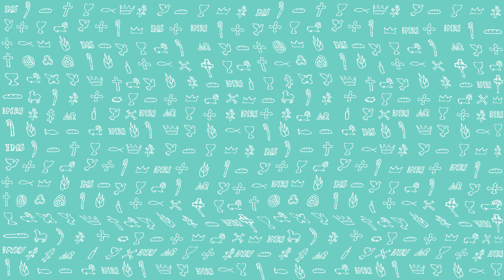PierwszeŚwiatło | 24 kwietnia 2021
PierwszeŚwiatło na 24 kwietnia 2021
Kościół cieszył się pokojem w całej Judei, Galilei i Samarii. Rozwijał się i żył bogobojnie, i obfitował w pociechę Ducha Świętego.
Kiedy Piotr odwiedzał wszystkich, przyszedł też do świętych, którzy mieszkali w Liddzie. Znalazł tam pewnego człowieka, imieniem Eneasz, który był sparaliżowany i od ośmiu lat leżał w łóżku. «Eneaszu – powiedział do niego Piotr – Jezus Chrystus cię uzdrawia, wstań i zaściel swoje łóżko!» I natychmiast wstał. Widzieli go wszyscy mieszkańcy Liddy i Szaronu i nawrócili się do Pana.
Mieszkała też w Jafie pewna uczennica imieniem Tabita, co znaczy Gazela. Czyniła ona dużo dobrego i dawała hojne jałmużny. Wtedy właśnie zachorowała i umarła. Obmyto ją i położono w izbie na piętrze. Lidda leżała blisko Jafy; gdy więc uczniowie dowiedzieli się, że jest tam Piotr, wysłali do niego dwóch posłańców z prośbą: «Przyjdź do nas niezwłocznie».
Piotr poszedł z nimi, a gdy przybył, zaprowadzili go do izby na górze. Otoczyły go wszystkie wdowy i pokazywały mu ze łzami w oczach chitony i płaszcze, które zrobiła im Gazela za swego życia. Po usunięciu wszystkich Piotr upadł na kolana i modlił się. Potem zwrócił się do zwłok i rzekł: «Tabito, wstań!» A ona otworzyła oczy i zobaczywszy Piotra, usiadła. Piotr podał jej rękę i podniósł ją. Zawołał świętych i wdowy, i ujrzeli ją żywą.
Wieść o tym rozeszła się po całej Jafie, i wielu uwierzyło w Pana.